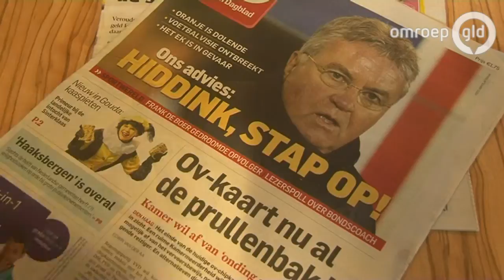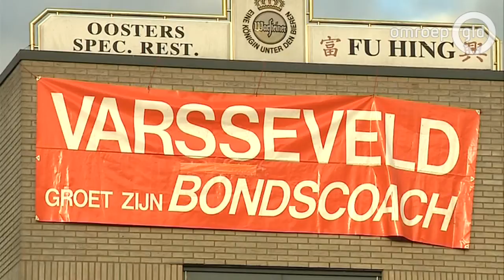Jolink zingt Guus moed in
HUMMELO - Zanger Bennie Jolink vindt dat zijn boezemvriend Guus Hiddink volkomen onterecht is afgeserveerd door veel media. 'Belachelijk. Het ligt aan onze slechte verdedigers. Die maakten allemaal fouten. Maar hij krijgt alle schuld. En als je dan zo wordt afgemaakt, hoef je daarna niet direct allerlei halleluja-verhalen op te hangen in de pers. Dat is toch logisch.'

Jolink, net als Hiddink een rasechte Achterhoeker, verklaart daarmee het kribbige gedrag van de bondscoach na de 6-0 zege op het zwakke Letland. Hiddink zaaide na die wedstrijd twijfel over een langer verblijf door niet te bevestigen dat hij zal aanblijven in zijn huidige functie. 'Guus weet precies hoe hij dit spel moet spelen. Hij weet hoe de lijnen lopen. Natuurlijk is dit bewust. Ja, hij zet inderdaad de KNVB onder druk. Vooral die Bert van Oostveen (directeur KNVB, red.) Ik denk dat hij gewoon blijft hoor. Je maakt hem de kachel echt niet aan' lacht Jolink.

'Straks wordt alles ook beter als Strootman bijvoorbeeld weer terugkomt', verwacht Jolink. 'En dan is De Jong er ook weer bij. Mooi dat Klaas-Jan gisteravond ook twee keer scoorde. Het was gewoon een prima wedstrijd. Nee, ik heb Hiddink zelf niet gesproken over de laatste weken. Ik hou ook niet van telefoneren. Als we elkaar spreken gaat het het nooit over voetbal en muziek. Maar ik voel me altijd heel relaxed bij hem', besluit de inwoner van Hummelo.